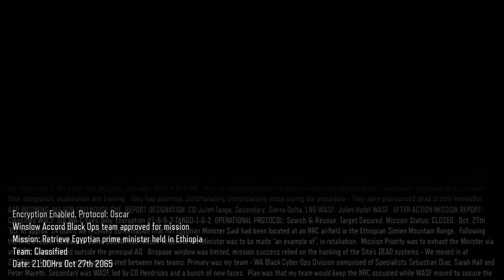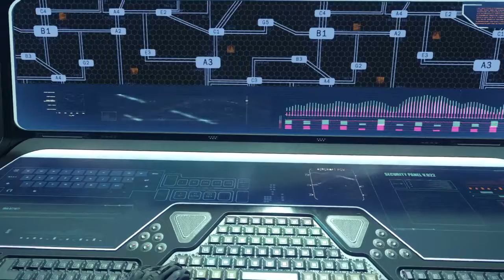Call of Duty®: Black Ops III Gameplay | Part 1